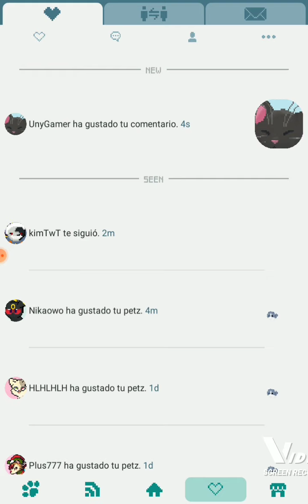Pixel Petz: Estoy de vuelta! Jugándolo Parte 2 / I'm back! Playing It Part 2